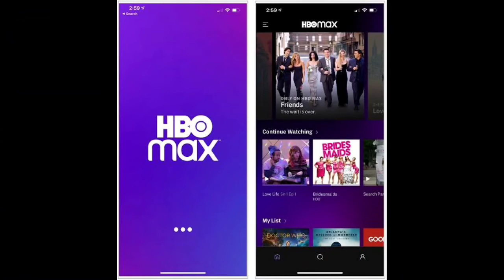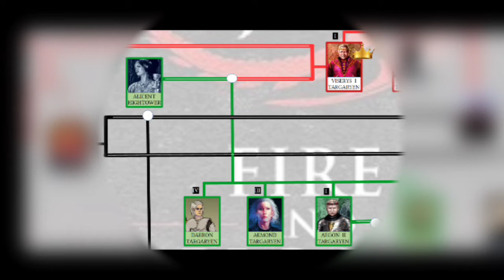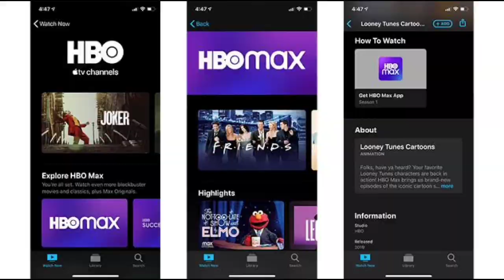HBO announces House of the Dragon premiere date! - தமிழில்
Hello Friends,
click Bell Icon for notification.

HBO announces House of the Dragon premiere date!